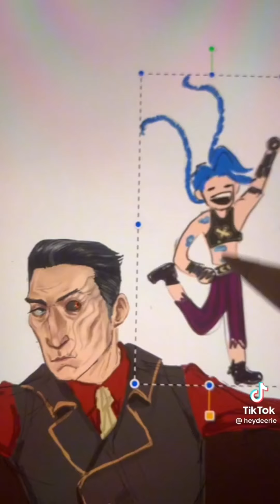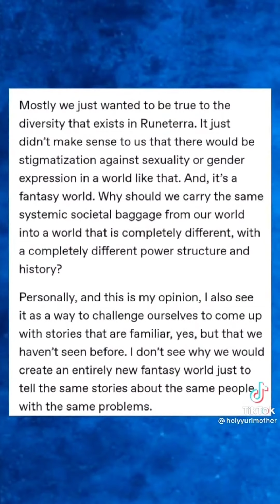Arcane Netflix TikTok Compilation #1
arcane
league of legends
arcane netflix
lol
netflix arcane
jinx
riot games arcane
vi
arcane show
arcane league of legends
arcane jinx
arcane ost
riot
arcane music
caitlyn
gaming
jayce
anime
enemy
jid
league of legends music
arcane soundtrack
league of legends show